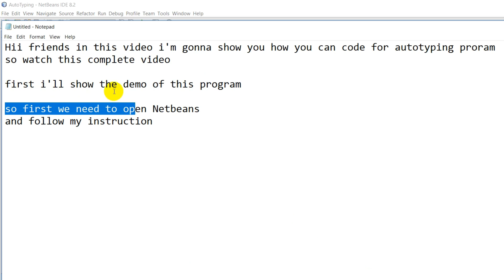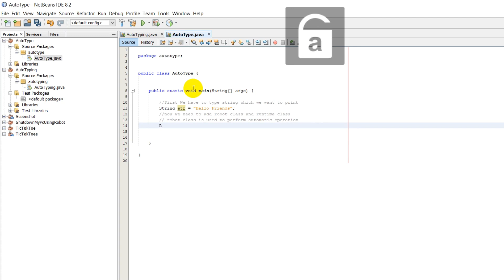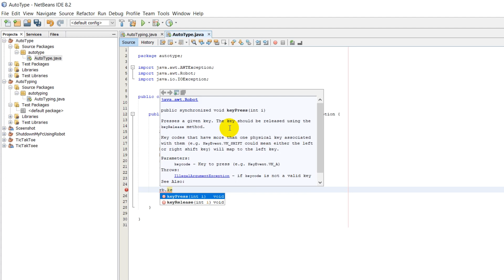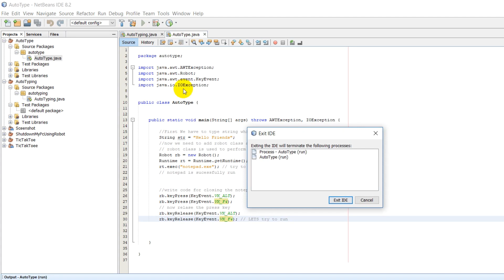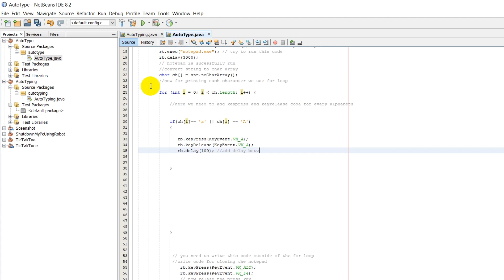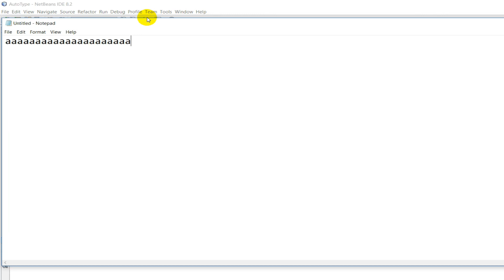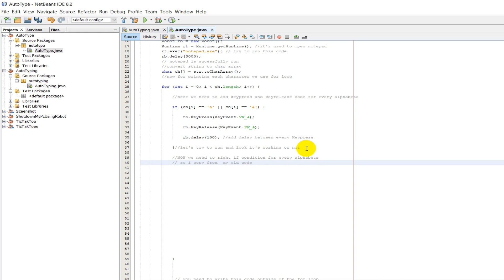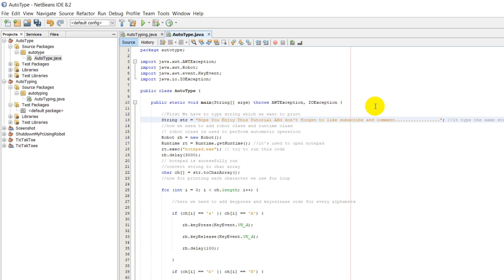Auto-Typing Java Mini Project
Hello Friends, In this video, i'm gonna show you how you can type text automatically in notepad.